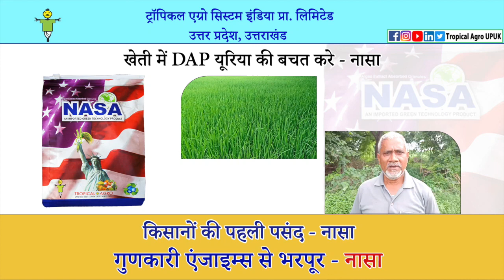खेती में DAP यूरिया की बचत करे - नासा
किसान - मो. इरफान
सवैया हसन, ऊँचाहार, रायबरेली